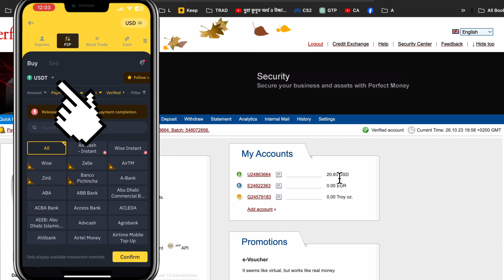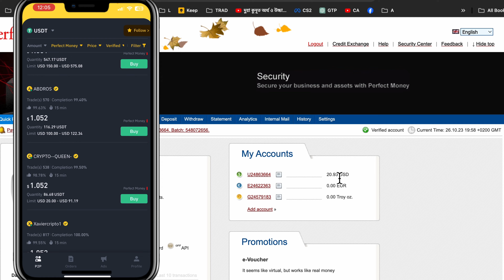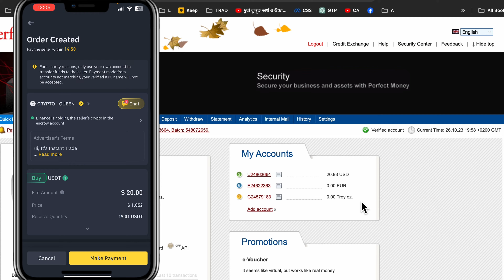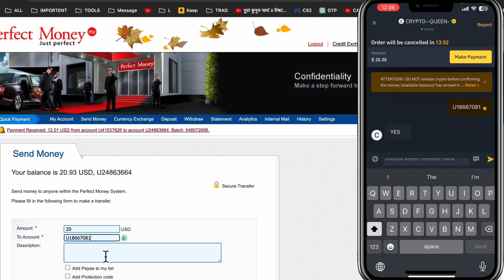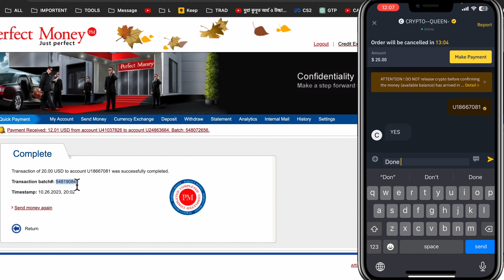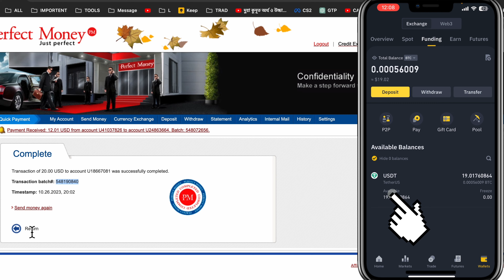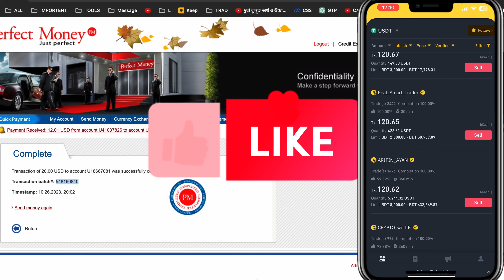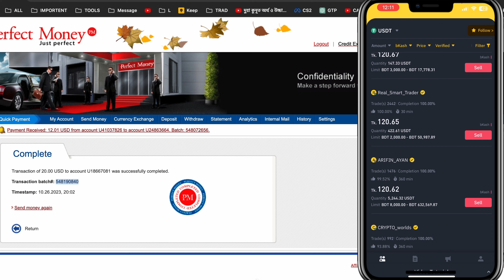Perfect Money Dollar Transfer to Binance | Perfect Money Dollar Withdraw | Binance Dollar Buy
In this informative video, we will guide you through the process of transferring Perfect Money Dollars to your Binance account, as well as withdrawing Perfect Money Dollars from Binance and purchasing Binance Dollars. Learn step-by-step how to seamlessly navigate these transactions, ensuring a smooth exchange between these two platforms. Whether you're new to Perfect Money or Binance, or simply looking to enhance your knowledge, this video will provide all the necessary information to successfully complete these transactions.